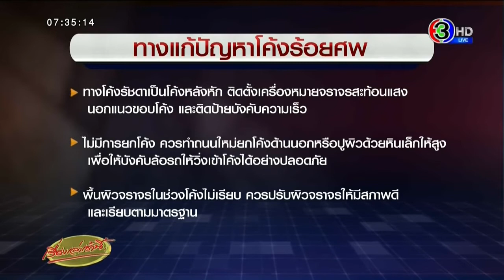วสท. ร่วมกับ กทม. ลงพื้นที่ วิเคราะห์โค้ง 100 ศพรัชดา หาสาเหตุเกิดอุบัติเหตุ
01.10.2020 : CH3 (02.45 นาที)

วสท. นำโดย ศ. ดร.พิชัย ธานีรณานนท์ ประธานคณะอนุกรรมการสาขาป้องกันอุบัติเหตุทางถนนและการเสียชีวิต พร้อมด้วยทีมวิศวกรผู้เชี่ยวชาญ วสท. ดร.กุลธน แย้มพลอย และ ดร.นรบดี สาละธรรม ร่วมกับ กทม. ลงพื้นที่ตรวจสอบบริเวณ โค้ง 100 ศพ หรือโค้งศาลอาญา